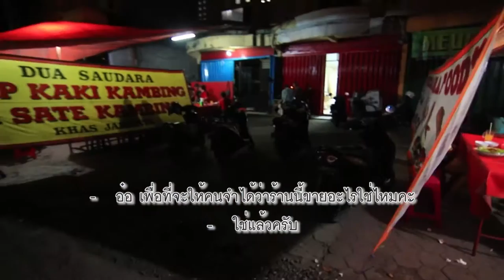ทีวีบูรพา วัฒนธรรมยั่วน้ำลาย : บาหลี (3) ช่วงที่ 3/4 (28 ก.พ 58) EP.7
ทุกวันเสาร์ 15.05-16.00 ทาง PPTV HD ช่อง36 เคเบิลและจานดาวเทียมช่อง6 และ 46